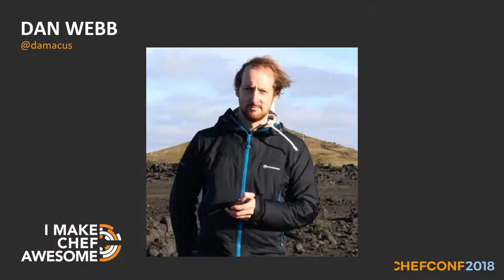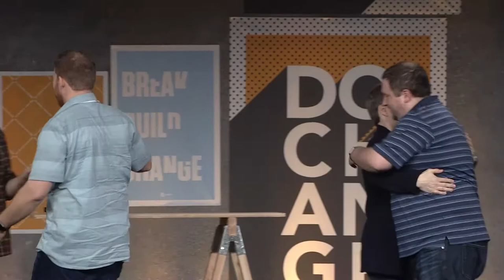The Chef Awards - ChefConf 2018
The Chef Awards for 2018 recognize the amazing accomplishments of the Chef Community, as well as customers and partners who Do Change every day. Join us as we recognize the winners in this video from ChefConf 2018.

IBM

Alaska Airlines

Orasi

Dan Webb

Romain Sertelon

Edmund Haselwanter

Tim Smith